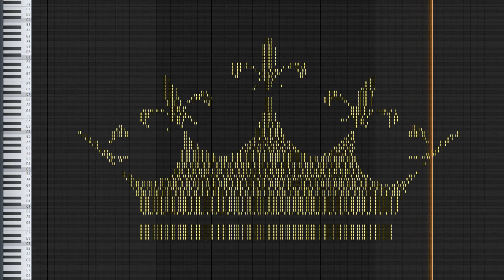MIDI Art - Crown (Yet another version)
Let's listen to MIDI Art - Crown (Yet another version)